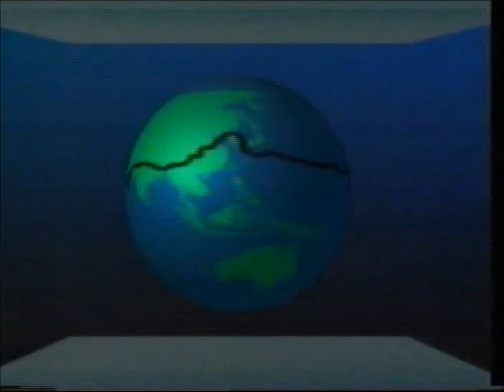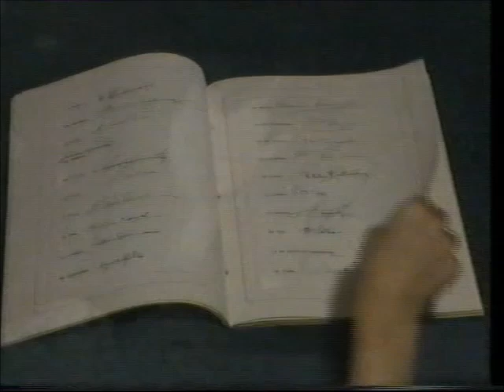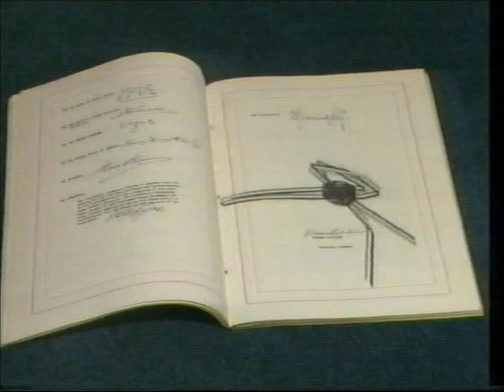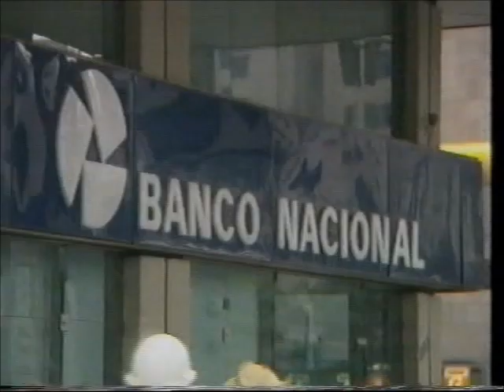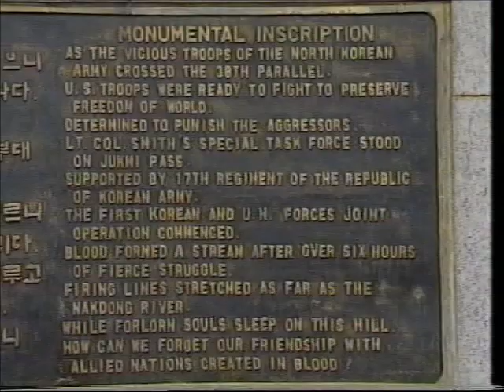A matter of life and debt 1988